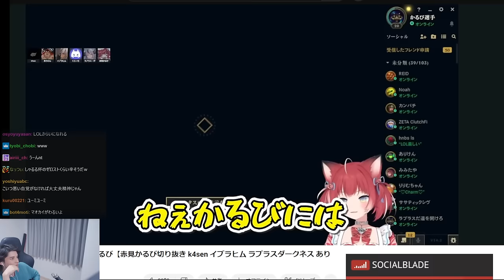The k4senに参戦する赤見かるびを見て、過去のトラウマを思い出して絶叫するスタンミじゃぱん【League of Legends】